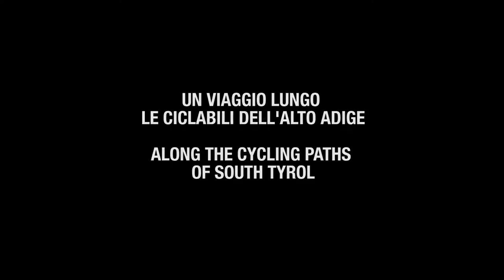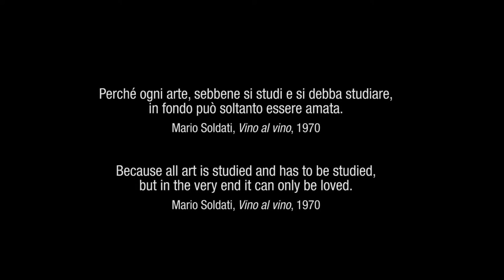Wine Roads - Trailer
Wine Roads
1 x 60 Min HD Documentary
Producer: Produzioni Fuorifuoco
Year: 2021, New Release!
Theme: Cycling, Travel, Wine
Audio: Italian
Subtitles: English
Synopsis
Wine Roads – Along the Cycling Paths of South Tyrol. A group of friends’ vacation along the bike paths of South Tyrol becomes an opportunity to tell the stories of a land, culture, and main characters by way of its wines. In the era of slow tourism and proximity, Wine Roads is a journey into the most bikefriendly region of Italy: almost 500 kilometers of cycle paths, the dream of every cyclist. After his Barolo Boys, film director Paolo Casalis returns to the world of wine. The documentary follows the trip of four bike tourists from the Veneto region: Marco, cyclist and artist, his friends Lidia and Carmelo (a young couple), and Adrian. A journey through South Tyrol full of many kilometres on the bicycle, visits to wineries, meetings with over 20 wine producers, cheers and tastings. Biodynamic and resistant vineyards, international grapes and autoctone varieties, tradition and innovation. If it is true that the world of wine can take a wide variety of different paths, even the less traveled or ones that others will only take in the future, here they are really trying it all with courage, determination and great results. Whether we like it or not.